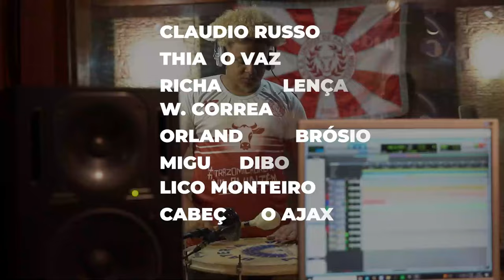Unidos de Padre Miguel 2024 - (CAMPEÃ DO ACESSO)- Claudio Russo, Thiago Vaz e Cia - Samba 13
Intérpretes: Igor Sorriso e TemTem JR

Compositores:
Claudio Russo Thiago Vaz Richard Valença W. Corrêa Orlando Ambrosio Miguel Dibo Lico Monteiro Cabeça do Ajax

Ciço
O Crato crê no seu destino
Ao ver nascer o Deus menino
A esperança do Sertão
É isso.. E muito mais que o povo fala
Abre a janela, varre a sala
Pra receber Ciço Romão
O Cariri do solo mais rachado
Viu no seu predestinado
Que o cabra era santo
Foi ordenado por ensinamento
Entregou seu sentimento
Contra a fome e o quebranto

E feito espelho viu a luz no Juazeiro
Sentado à mesa na partilha do amor
Era o chamado ao Jesus mais brasileiro
Dizia o povo: Meu Padim é o salvador!

E feito espelho viu a dor do sertanejo
Sentado à mesa onde a seca foi morar
Enfrenta a peste, vence o medo, bicho-homem
Pois a fé do nordestino nada pode controlar

Um grande caos
Ouço gritos da varanda
Na Revolta, sarabanda
Dos profetas e homens maus
Não veio a chuva
Mas crendice é o que chovia
Quando a hóstia pra Maria
Em sangue se derramou ôÔ
Chegou o Redentor da Zona Oeste
Traz um tanto do Nordeste
E tem o encanto popular
Em romaria das candeias e das dores
Vou curar os dissabores
Pra vitória alcançar

Meu Boi Vermelho, o milagreiro vem
Traz o milagre pra Vila Vintém
De toda maneira na quarta feira
Que os Anjos digam amém